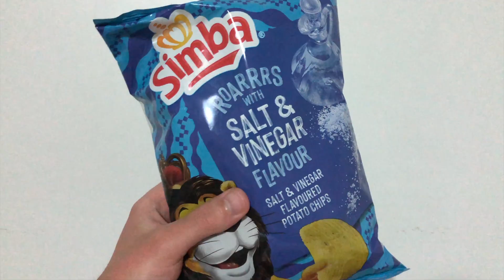EPISODE 226. DAILY VISUAL DIARY.